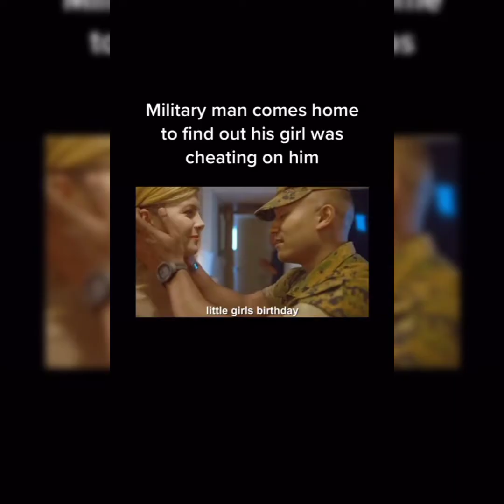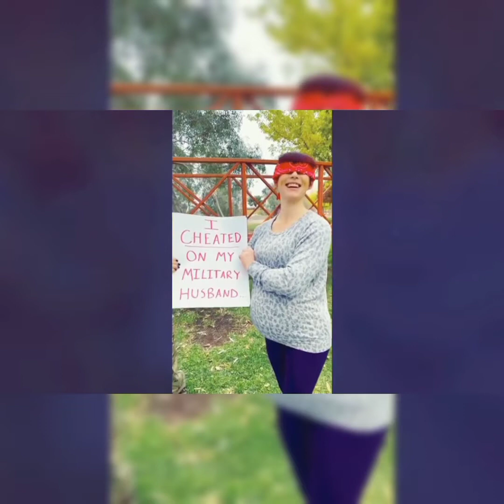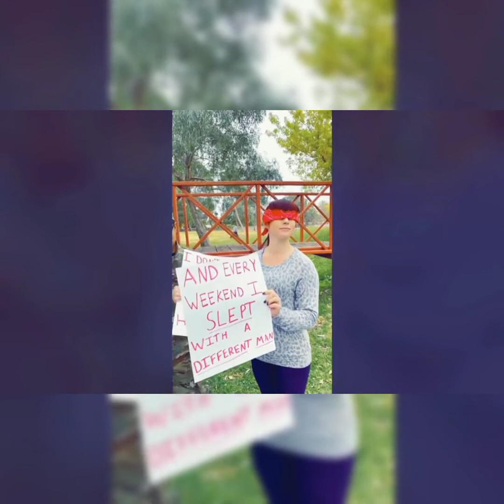Cuckoldry At Its Finest (TikTok Compilation)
This video is a Tik Tok compilation of the acts of cuckoldry. Cuckoldry is the practice of making cuckolds. Cuckoldry is associated with the gynocentric social order we live in today.